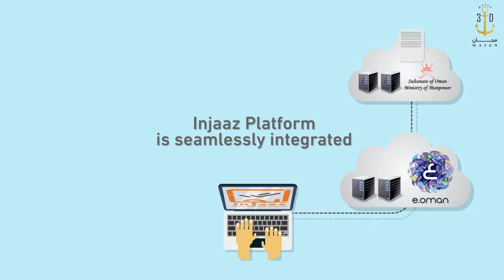Injaaz Ministry of information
Note : This is Injaaz video  we designed for Ministry of information.
Consists : To show how many service in Ministry of information .
We Used 2d programs design : (Photoshop , Aftereffect ,Audition  ).